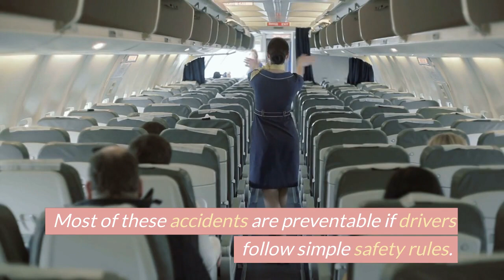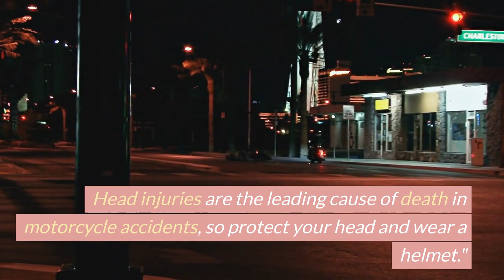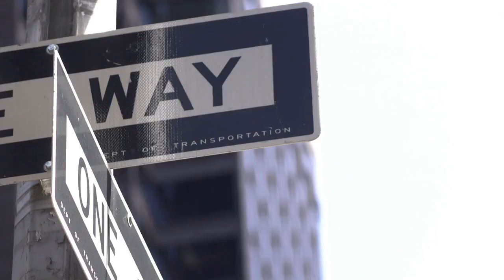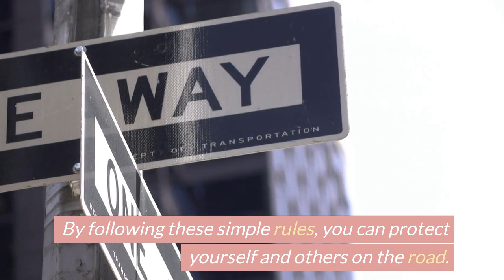Road Safety Importance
Road safety is the practice of taking measures to ensure the safety of people on the road, including drivers, passengers, pedestrians, and cyclists. It involves following traffic rules and regulations, maintaining vehicles properly, being aware of surroundings, and taking precautions to prevent accidents. Road safety is important because road accidents can cause serious injuries, disabilities, and fatalities. Every year, millions of people around the world lose their lives in road accidents, and many more are injured. By practicing road safety measures, we can help prevent accidents and ensure that everyone stays safe on the road.
Road Safety Importance @PakistanSafetyCouncil